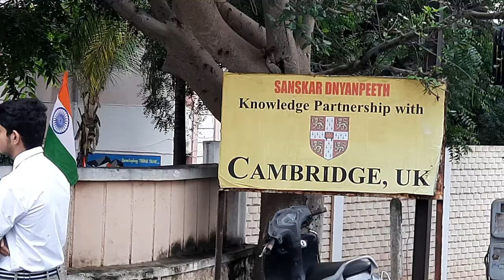Independence day l performance @my school l vanshika dane